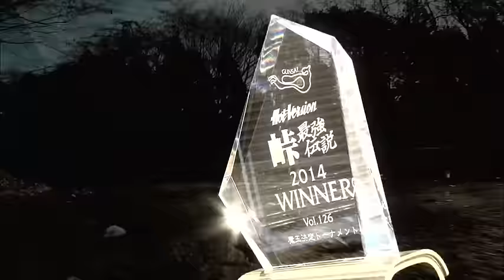【EnglishSUB】峠最強伝説 魔王決定戦 2014 Part 2【Best MOTORing】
峠最強伝説 魔王決定戦 2014 Part 2【Best MOTORing】

マシンのポテンシャル、コースレイアウト、そしてドライバーの操る領域。これらの要素が最高にバランスされたと思われる2013年シーズン。
そこで磨き上げられたマシンたちが挑む「魔王決定戦 2014」。コースレコードが連発する超スリリングなタイムアタック合戦。
そのオンボード映像は超必見です!!

DRIVER
土屋圭市 / DK Tsuchiya    織戸 学 / MAX Orido　　谷口信輝 / NOB Taniguchi

ENTRY CAR
MAOU J’s RACING S2000　　FEED FD3S　　MCR R35GT-R　　ASSIST E92 M3
ARBOU S2000 SC　　TECHNO PRO SPRITS MR-S　　Drift King AE86 Street

STAGE　　群馬サイクルスポーツセンター / GUNSAI